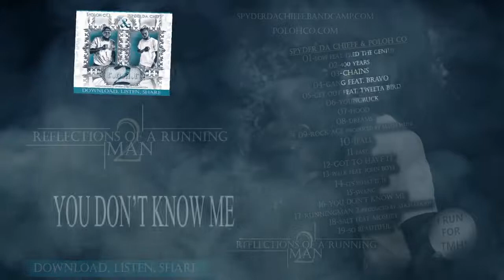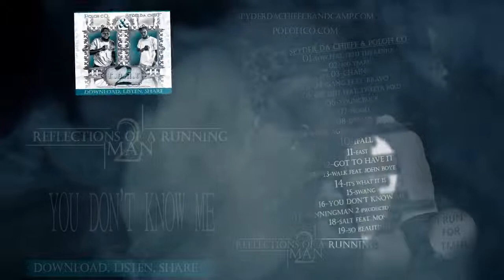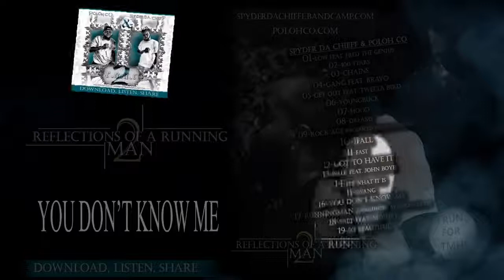YOU DON'T KNOW ME - SPYDER DA CHIEFF x POLOHCO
YOU DON'T KNOW ME BY SPYDER DA CHIEFF x POLOHCO